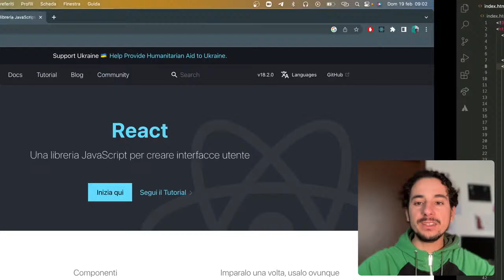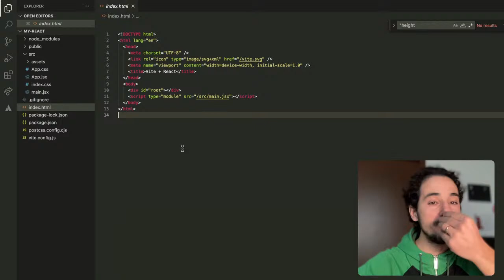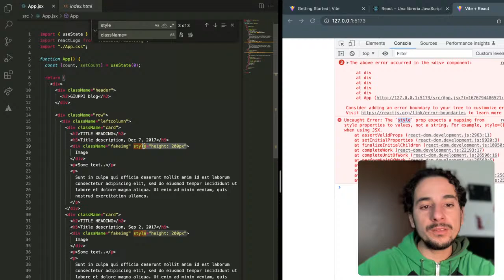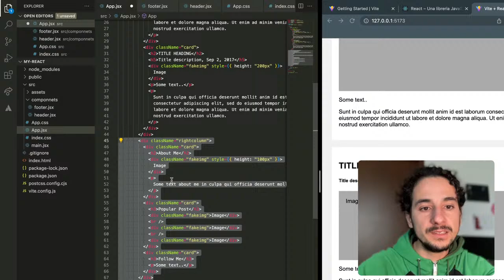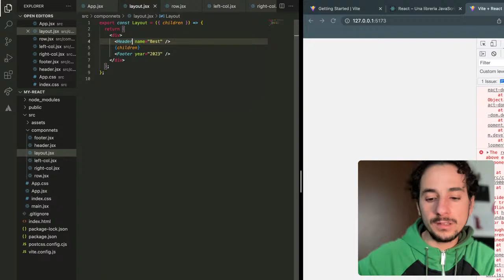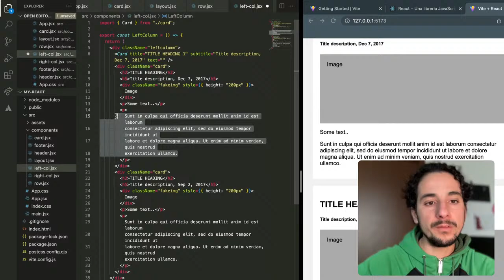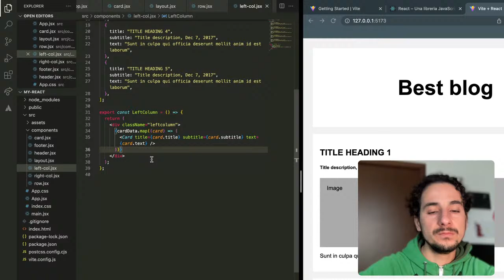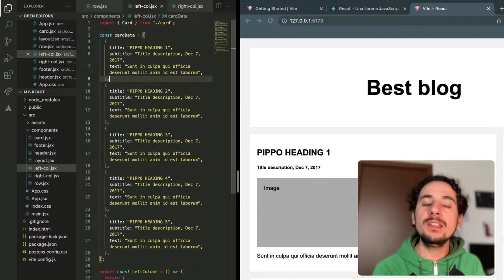Da pagina HTML/CSS a webapp REACT - live coding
Oggi vediamo insieme come trasformare un semplicissimo sito web HTML e CSS in un'applicazione in React, per vedere quali sono i passaggi e capire come funziona React.

Vuoi diventare un programmatore e vivere da NOMADE DIGITALE? Ti aspetto

La mia attrezzatura:
Videocamera seria
Action cam
Portatile da nomade